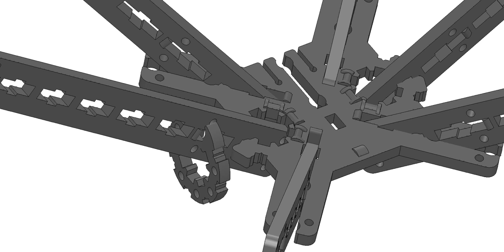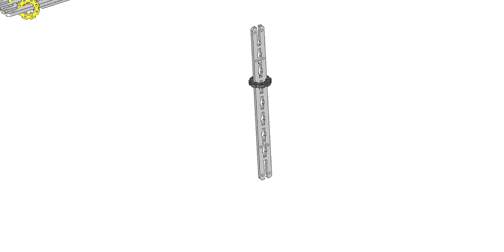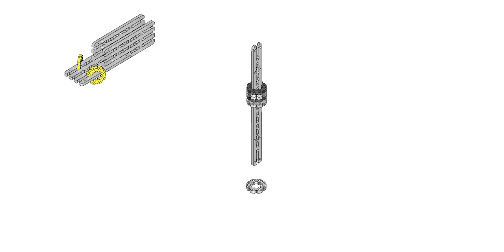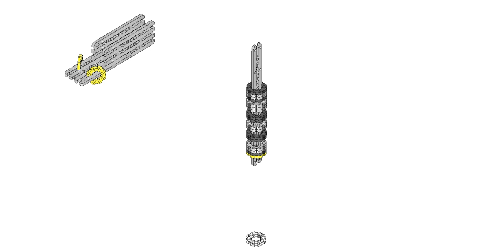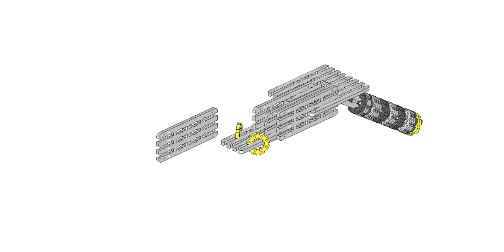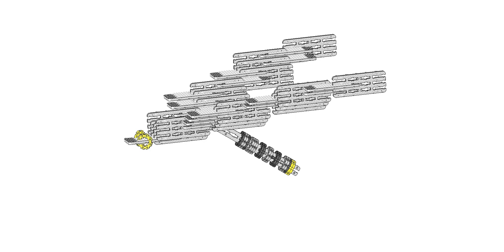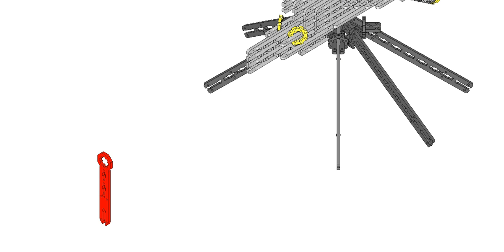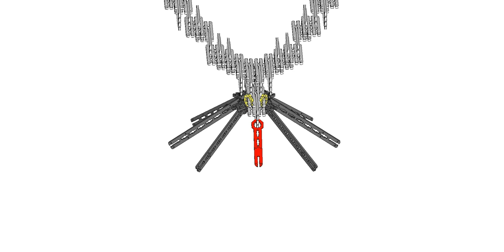Killer Mosquito / animation / UBERSTIX -Mechanical Engineering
Killer Mosquito - animation ? UBERSTIX slow motion assembly of the new model you can build on line for free (use the parts from other other UBERSTIX models) The wings flap and yet the parts are rigid...

Add Uberstix on Facebook and look for special events